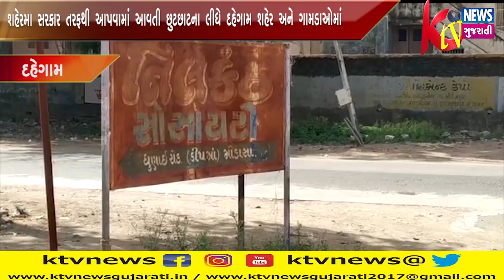DAHEGAM: દહેગામ તાલુકા અને શહેરમા સરકાર તરફથી આપવામાં આવતી છુટછાટના લીધે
DAHEGAM: દહેગામ તાલુકા અને શહેરમા સરકાર તરફથી આપવામાં આવતી છુટછાટના લીધે દહેગામ શહેર અને ગામડાઓમાં અમદાવાદના વેપારીઓ અને લોકોનો ગામડાઓ તરફ પગ પેસારો ચાલુ થયો.